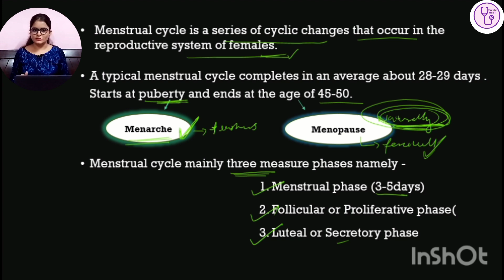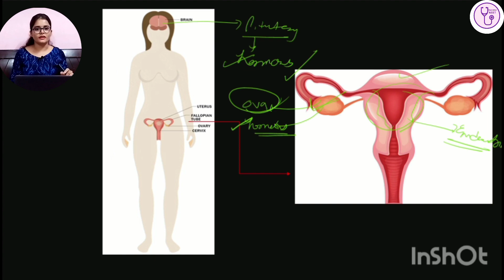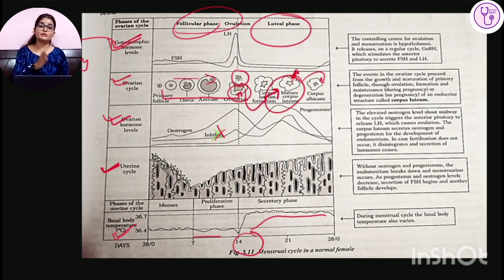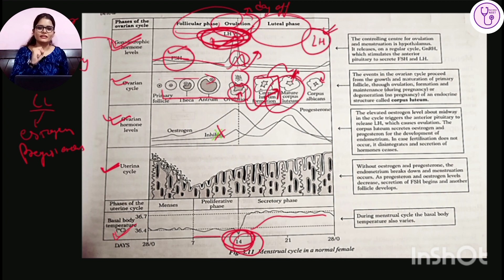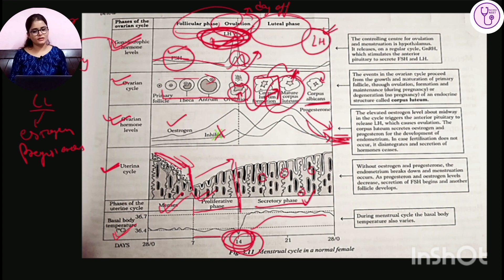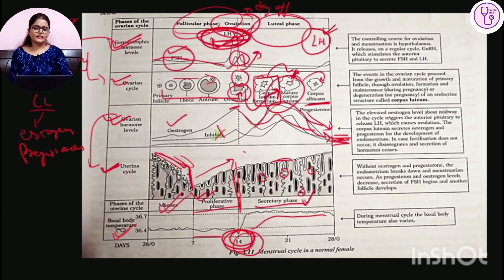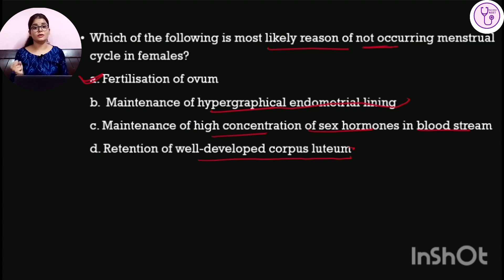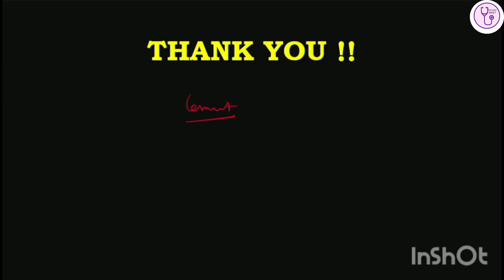Menstrual cycle, Sunday 3 of NTA'S favourite topics